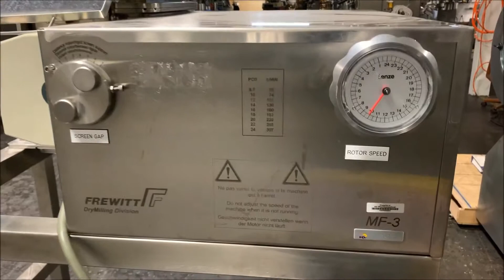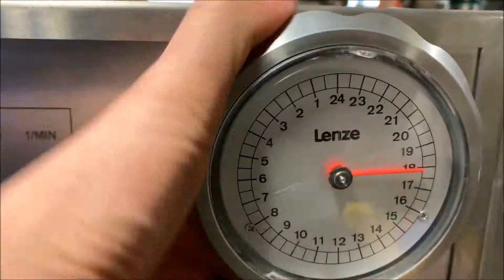FEC# 3200-1 - Frewitt Oscillating Granulator, Model MF3